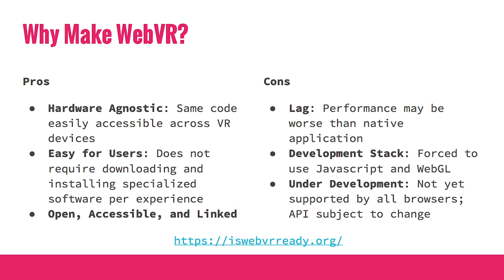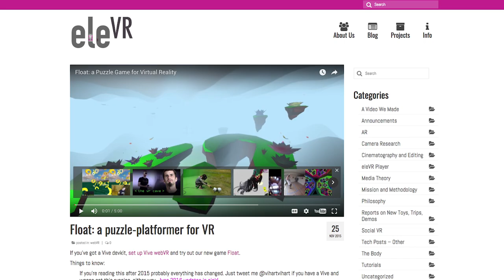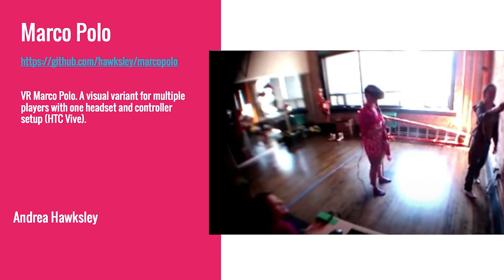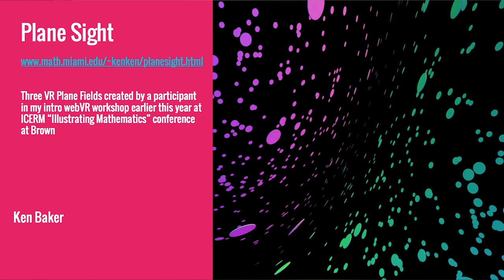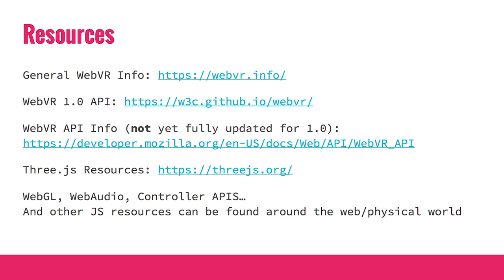WEIRD REALITY: Head-Mounted Art && Code :: Andrea Hawksley :: A Gentle Introduction to WebVR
Andrea Hawksley (@AndreaHawksley) is a VR developer and researcher at eleVR. She is one of the earliest developers of webVR software, creating the first 3D 360 VR video player for the web before VR web browsers were even available – the eleVR Player. She is also a mathematical artist and has shown her art and given talks and workshops around the world. eleVR is part of the Human Advancement Research Community (HARC). You can find Andrea on the web at andreahawksley.com and elevr.com.